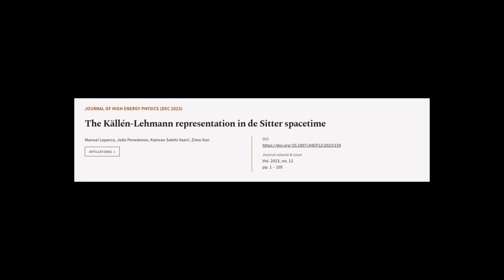The Källén-Lehmann representation in de Sitter spacetime | RTCL.TV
### Keywords ###

### Article Attribution ###
Title: The Källén-Lehmann representation in de Sitter spacetime
Authors: Manuel Loparco, João Penedones, Kamran Salehi Vaziri ,and Zimo Sun
Publisher: SpringerOpen
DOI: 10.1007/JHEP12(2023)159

### Video Timestamps ###
0:00:00 - Summary
0:01:00 - Title
0:01:07 - Tail
0:01:12 - End